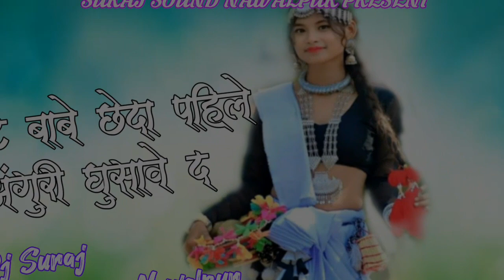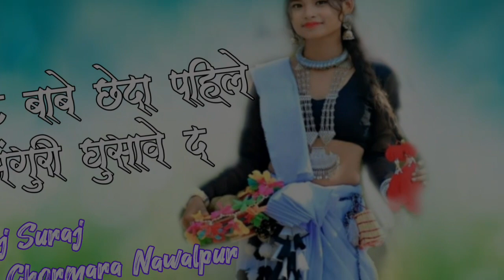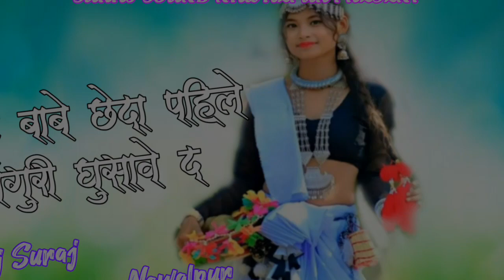Pahile anguri ghusawe da dj remix | Bhojpuri No.1 Trending Song | Dj Suraj Nawalpur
यो भिडियो मनोरन्जन र पदोन्नती उद्देश्यहरूको लागि मात्र हो।  यदि तपाइँ यी भिडियोहरू मध्ये कुनै पनि प्रतिलिपि अधिकार नभएको सोच्नुहुन्छ भने, कृपया strike नदिनुहोस्, मलाई भन्नुहोस् र मलाई मेल गर्नुहोस्।

dj tharu song
dj tharu song 2022
latest tharu song
nepali dj
nepali dj 2023
nepali gana
nepali movi 2023
nepali new rap song
new rap song
new nepali dj songs 2023
new nepali song 2023
new tharu video
new tharu video 2023
new tharu video dj
 new tharu song new tharu video
new tharu Video 2020
new tharu video 2021
 new tharu video 2022
 new tharu holi song
new tharu dj song
new tharu 2087
new tharu 2080
new tharu dj
new tharu dj gana
 new tharu dj remix song 2021
new tharu dj remix song 2023
new tharu dj remix song 2078
new tharu dj remix song 2080
new tharu dj video
new tharu dj song nonstop 2021
 new tharu dj 2022
new tharu dj remix song 2022
tharu song
tharu video
 tharu gana
rap dj remix
suraj dj
 tharu dance
 tharu geet tharu song 2021
 tharu song 2022
tharu song 2023
tharu dj song tharu video
new 2021 tharu video
new 2022 nepali song
 nepali gana
 nepali video
nepali dj
nepali dj 2021
 nepali dj 2022
2023 ka hindi gana
aprasan kar da Raja
DJSURAJCHORMARA
nonstoptharudjsongs
djsurajchormaranawalpur
nepalidj
newtharuvideo2023
nonstoptharudjsong2022
nonstoptharudjsong2079
tharu_dj_song
hindi_dj_songs
nepalidjsong
bhojpuridjsong
tiktok_tending_song
virelsong
nonstop tharu dj song
new tharu dj song Anu Chaudhary
djgana
djsuraj nawalpur
Tharu dj song 2023
new tharu dj song 2023
new tharu video 2079 dj
nepali djsong2079
bhojpuri 2023newdj
djsuraj
djsurajchaudhary
new tharu dj
tharu rap
tharu tok
tharu video
tharu gana
nepali song
new tharu song2023
nepali gana
nepali dj geet
bhojpuri dj song
dj gana
tharu song
nonstop dj dj ganabhojpuri dj
new nepali dj remix song 2023
new bhojpuri song
suraj dj
super hit bhojpuri song 2023
new bhojpuri song